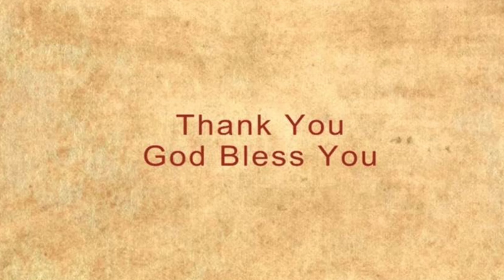Sunday Evening service-Praise and Worship-17-12-23-மாலை 4:00 மணி முதல் 6:30 மணி வரை.